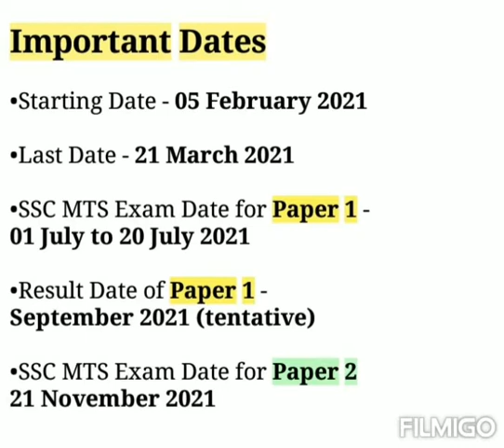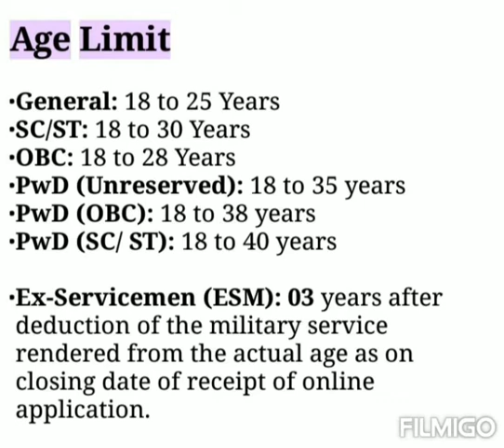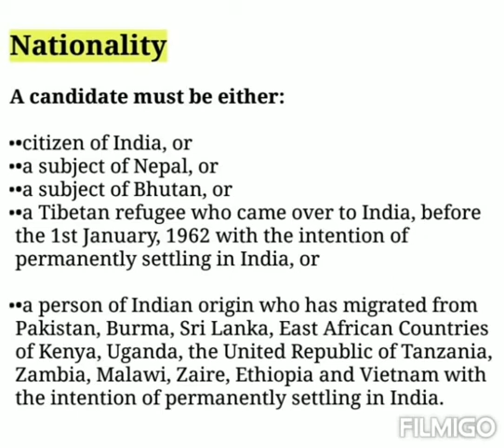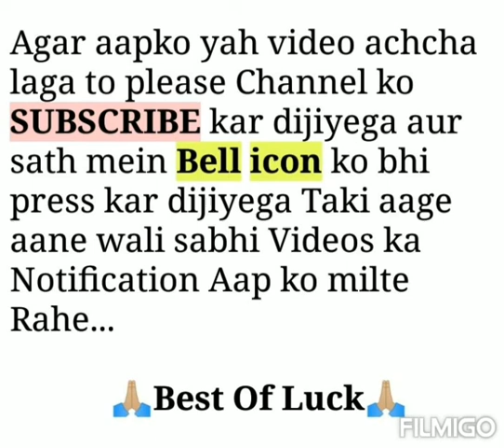SSC MTS 2021 Notification Out: Apply Online, Exam Date, Eligibility Criteria, Exam Pattern